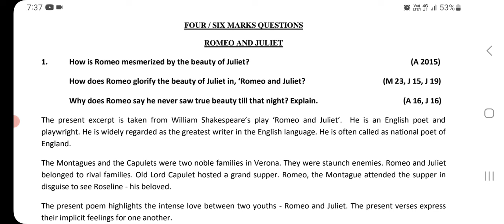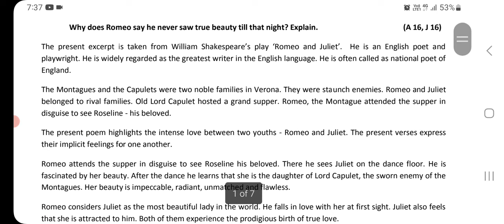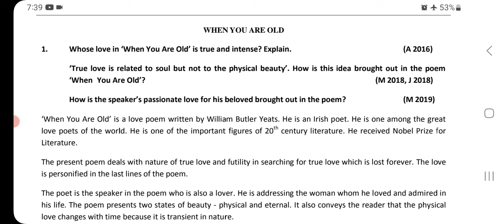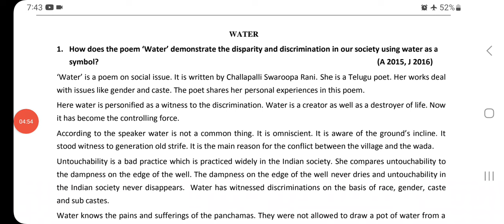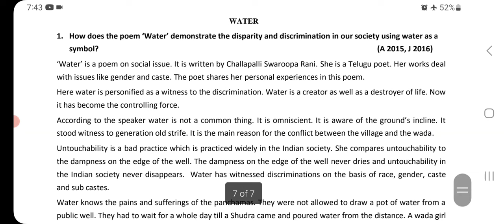PUC-II|VIMP English Questions and Answers (100% ವಾರ್ಷಿಕ ಪರೀಕ್ಷೆಗೆ ಕೇಳುವ ಪ್ರಶ್ನೆಗಳು)